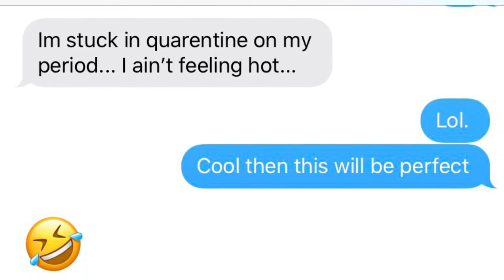Testimonial - CRAVE Cam Session with Liz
Hear all about why you should do a CRAVE Cam session. Learn more about Liz's experience and how it's different from a full blown boudoir experience.